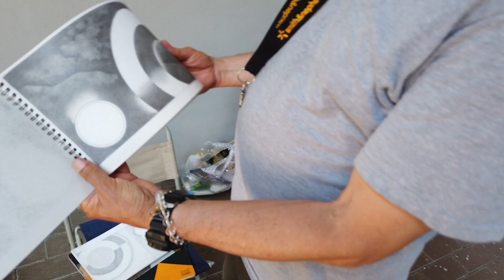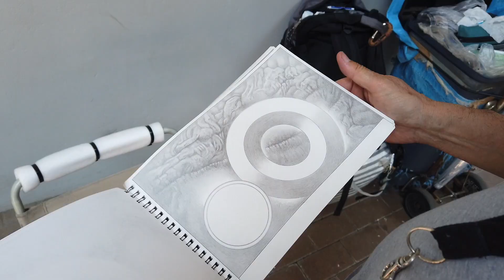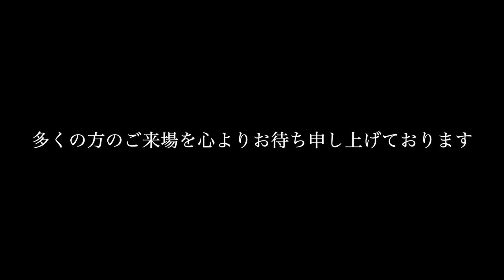代々木ホームレスのエノビさんの個展に展示する絵を見せて頂きました【東京ホームレス エノビさんの個展】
2022年6月12日(日)
10:00〜17:00(予定)

『代々木ホームレス　エノビさんの個展』

入場無料

東京都渋谷区富ヶ谷1-8-5

千代田線 代々木公園駅（出口２）徒歩20秒
小田急線 代々木八幡駅（南口）徒歩3分

皆様のご来場心よりお待ちしております。

歌唱・作詞・作曲：オゼキマイ
編曲：長田有代
演奏：清野雄翔
mix and mastering：樋口聖典（いいかねPalette）